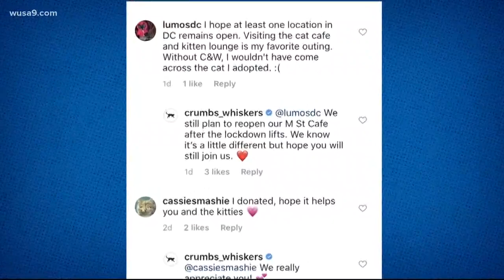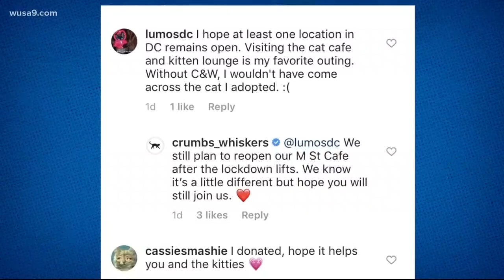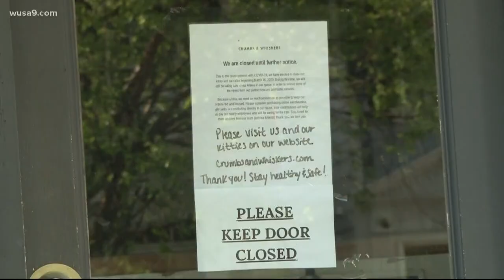DC Cat Cafe could close for good before lockdown is over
Like many small businesses around the U.S., the owner of Crumbs & Whiskers is struggling to keep all three locations open. The cat lounge on O St. may be gone soon.